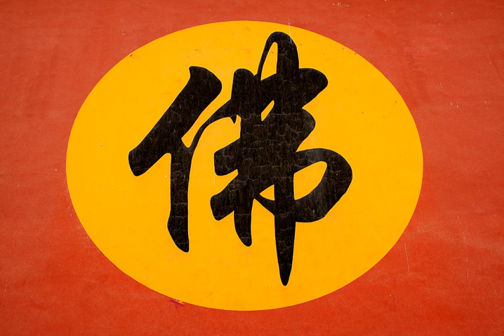Chan Buddhism | Wikipedia audio article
- Socrates

SUMMARY
Chan (simplified Chinese: 禅; traditional Chinese: 禪; pinyin: Chán; abbr. of Chinese: 禪那; pinyin: chánnà), from Sanskrit dhyāna (meaning "meditation" or "meditative state"), is a Chinese school of Mahāyāna Buddhism. It developed in China from the 6th century CE onwards, becoming dominant during the Tang and Song dynasties. After the Yuan, Chan more or less fused with Pure Land Buddhism.
Chan spread south to Vietnam as Thiền and north to Korea as Seon, and, in the 13th century, east to Japan as Zen.